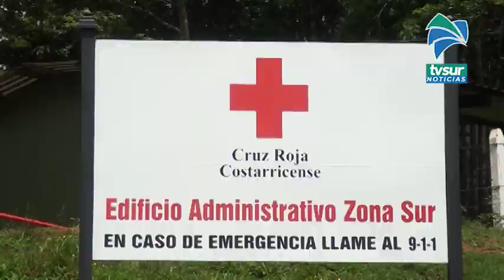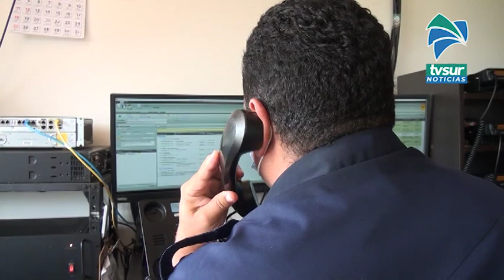6 personas diarias traslada la Cruz Roja de Pérez Zeledón con síntomas de Covid- 19